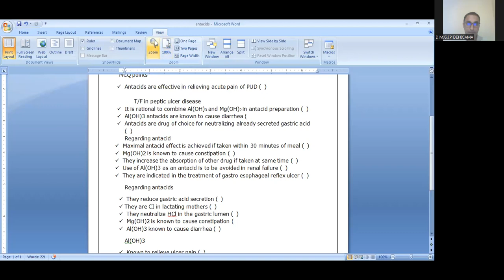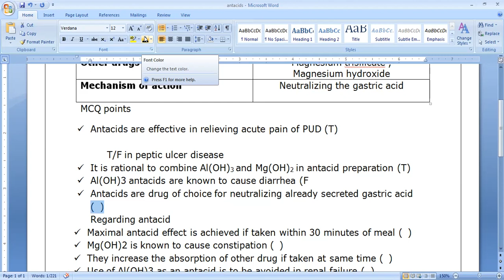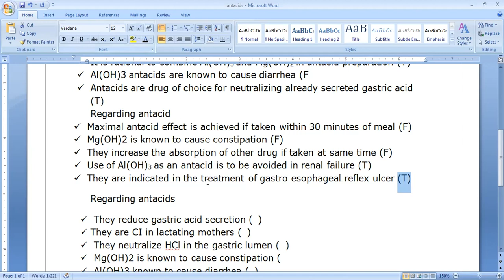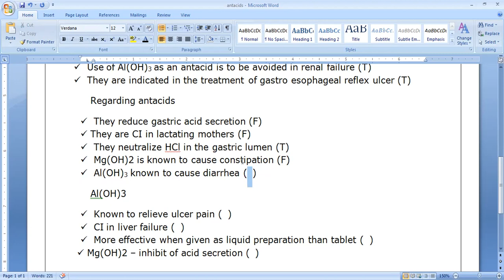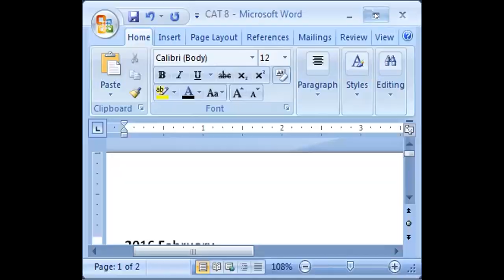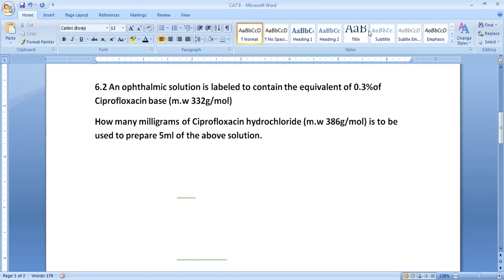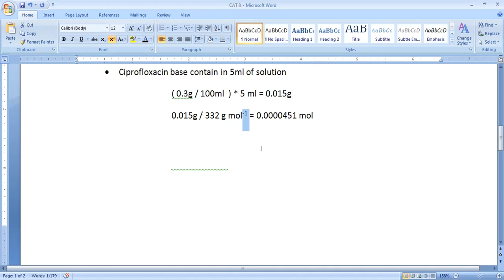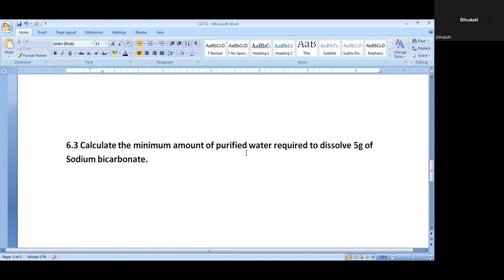SPEED_REVISION_59_MCQ_ANTACIDS IP_DEHIGAMA PHARMACY_EDUCATION_ACADEMY_SRI_LANKA